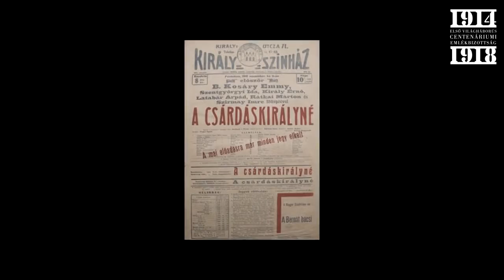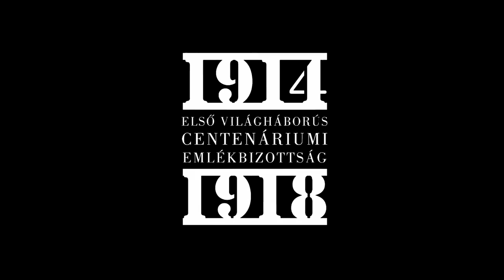Első Világháború - A háború és a szexualitás - Konferencia a Habsburg Történeti Intézetben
A Habsburg Történeti Intézet, a XX. Század Intézet és az Első Világháborús Centenáriumi Emlékbizottság a Csárdáskirálynő című operett bécsi ősbemutatójának száz éves.

A Habsburg Történeti Intézet, a XX. Század Intézet és az Első Világháborús Centenáriumi Emlékbizottság konferenciáján az eddigiektől teljesen eltérő nézőpontból ismerteti.

2015. április 2-án az Első Világháborús Centenáriumi Emlékbizottság konferenciát szervezett a Habsburg Történeti Intézetben "Színház a háborúban" címmel. Csiszár Mirella.

Konferencia az Első Világháborús Centenáriumi Emlékbizottság, a Habsburg Történeti Intézet és a XX. Század Intézet közös szervezésében. Az első világháború: A kultúrák.